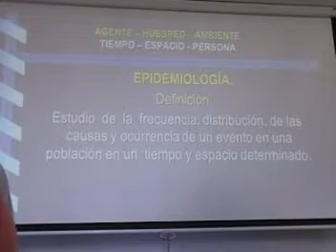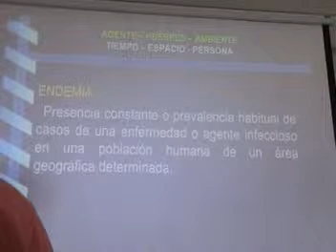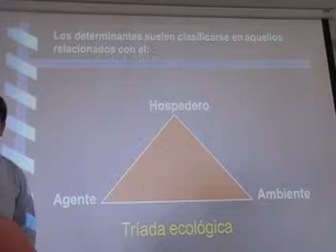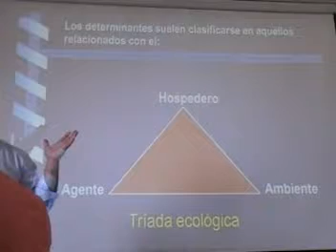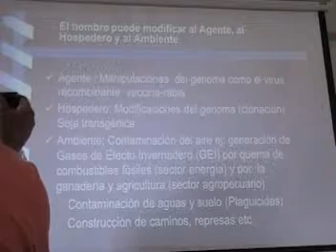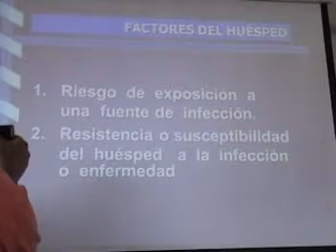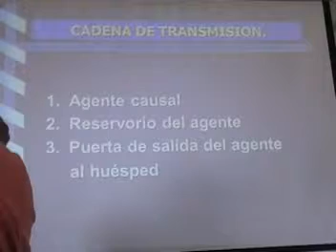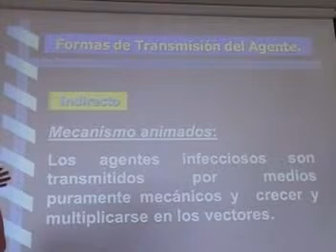TRIADA ECOLÓGICA Y EPIDEMIOLÓGICA 2